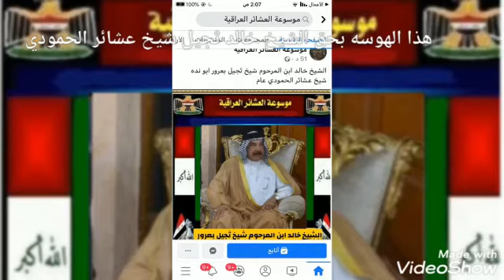بحق شيخ الحمودي